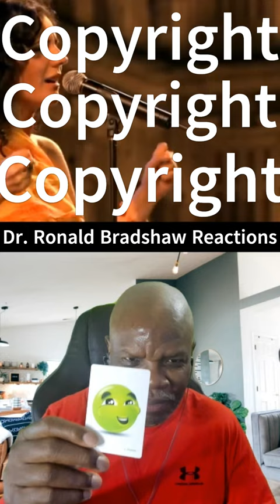Diana Navarro reaction🔥Sola (Salamanca 05)🔥extended diananavarro spain (CR)